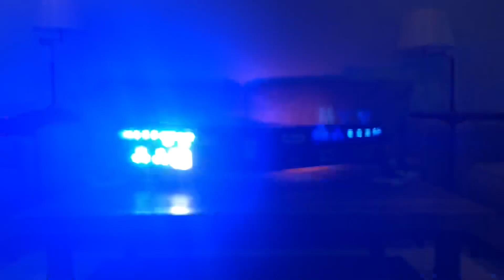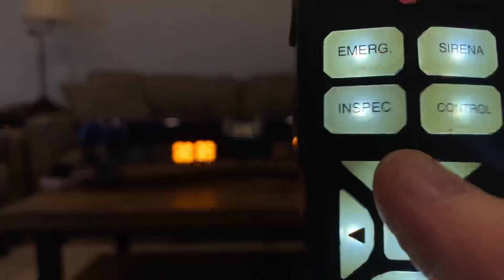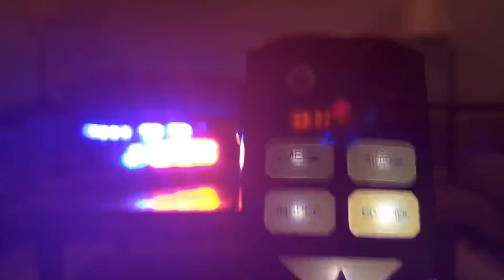Dracos Faeton Light Bar, Spanish Cuerpo Nacional de Policía (CNP) (española national police corps)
A Spanish National Police Corps (CNP/Cuerpo Nacional de Policía) Dracos Faeton.

I've had this bar on my wish list for awhile and I'm glad to finally have one. Obviously a unique piece for a US collection, one tied to a major agency, and is a complete system with light, siren, and controller. Checks all the boxes.

No cats due to siren being played.